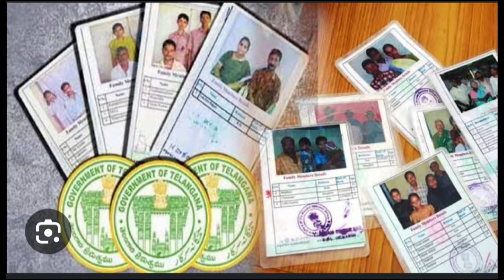TS Ration card//Telangana new ration card 2024 latest news@rammanojvlogs